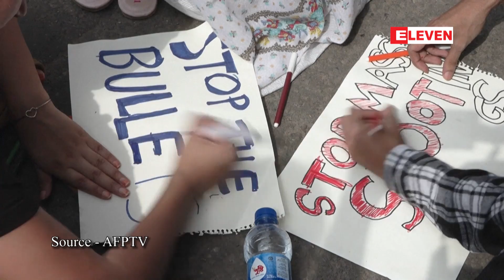ဘင်္ဂလားဒေ့ရှ်တွင် ရဲတပ်ဖွဲ့က ဖမ်းဆီးထားသည့်ကျောင်းသားခေါင်းဆောင်များကို ပြန်လွှတ်ပေး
ဘင်္ဂလားဒေ့ရှ်တွင် ဆန္ဒပြမှုများ တစ်ကျော့ပြန်ဖြစ်ပွားခဲ့ပြီးနောက် ရဲတပ်ဖွဲ့က ဖမ်းဆီးထားသည့်ကျောင်းသားခေါင်းဆောင်များကို ပြန်လွှတ်ပေး

ဘင်္ဂလားဒေ့ရှ်မှာ အစိုးရအလုပ်အကိုင်ခွဲတမ်းချမှုကို ဆန့်ကျင်တဲ့ ဆန္ဒပြလှုပ်ရှားမှုကို ဦးဆောင်ခဲ့တဲ့ ကျောင်းသားခေါင်း ဆောင်ခြောက်ဦးကို ရဲတပ်ဖွဲ့က ဩဂုတ် ၁ ရက်က ပြန်လွှတ်ပေးခဲ့ပါတယ်။